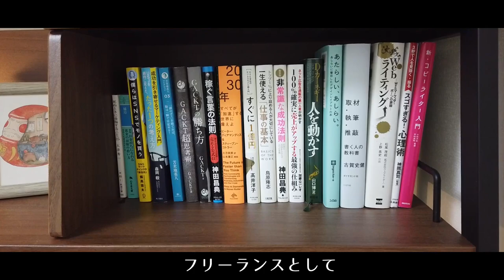一人暮らし始めたフリーランスのお部屋公開｜ルームツアーVlog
▼これまでのVlog